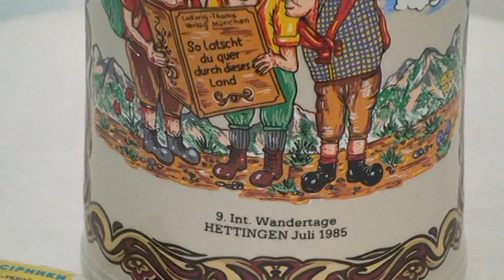бокал для пива 1 л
- фото видео объявления и публикации на карте. бокал для пива 1 л, Германия 20 век Нижняя Саксония